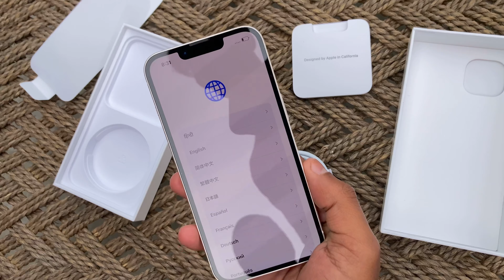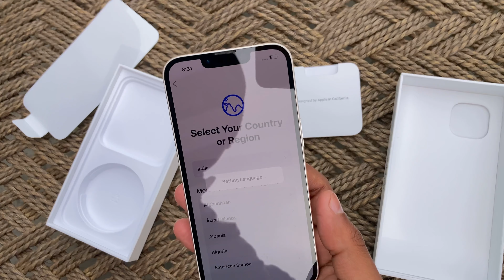iphone 13 unboxing | iphone 13 camera review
BUY🛒iphone13👇🏻